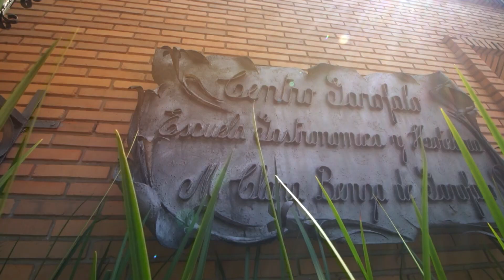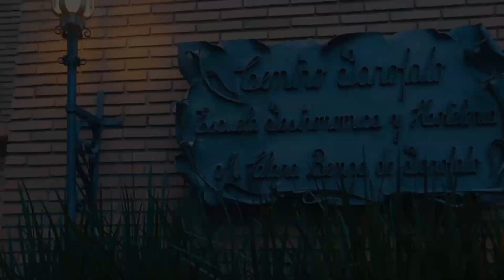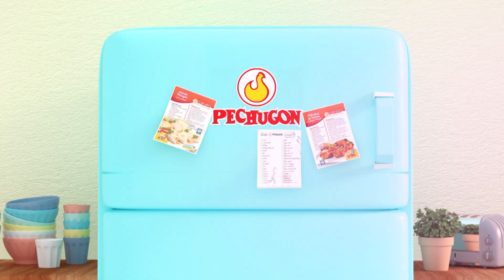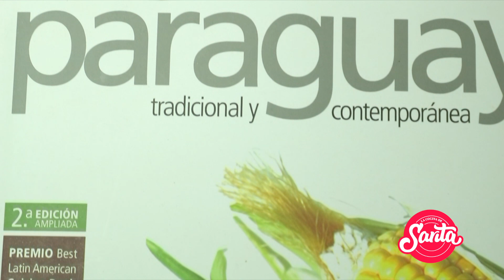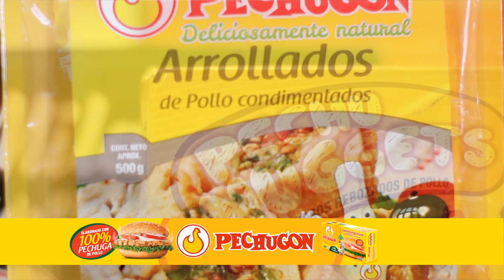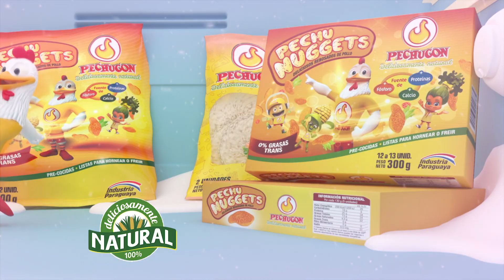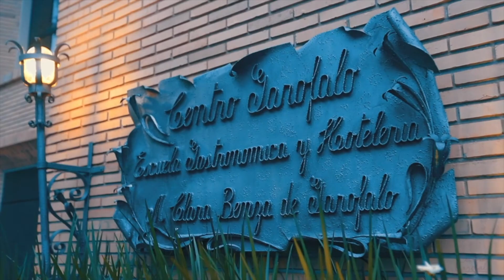La Cocina de Sarita - Budín de Calabaza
Ingredientes - Budín de Calabaza

1 ½ taza de harina

1 cta. de bicarbonato de sodio

1 cta. de polvo de hornear Copalsa

1 cta. de canela

1 kg. de calabaza hecha puré

½ taza de chispitas de chocolate Copalsa

1 ¼ taza de azúcar
1 cta. de vainilla Copalsa

2 huevos batidos

¾ taza de aceite neutro
¼ taza de nueces picadas Copalsa